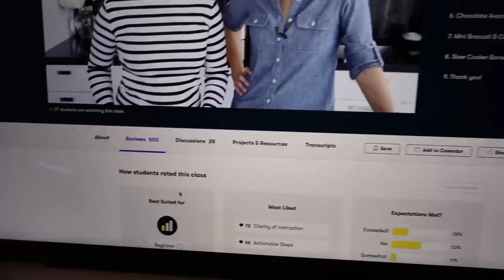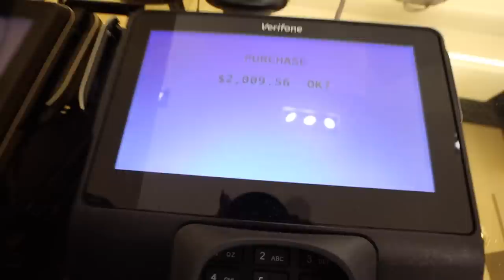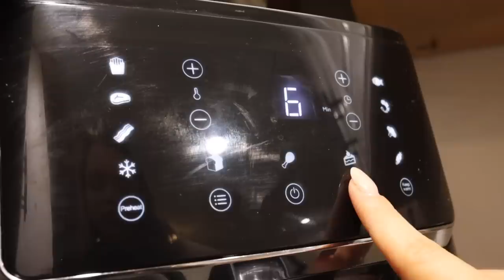Buying My First Designer Bag! (Givenchy) Shop With Me, Ulta Haul, Cooking & More